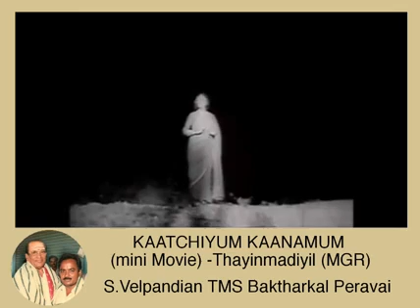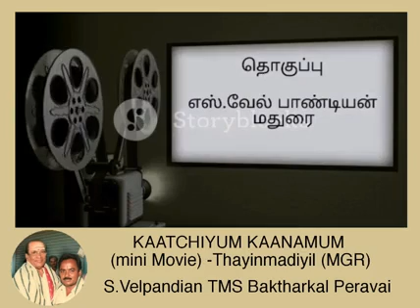TMS KAATCHIYUM KAANAMUM (Mini movie) Thayin madiyil (MGR) By S.Velpandian ,TMS Fan.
S.Velpandian, TMS Baktharkal peravai, Madurai.